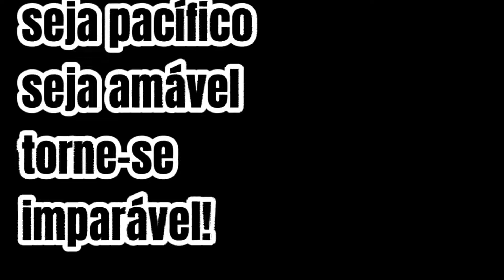Quase 5 minutos de sabedoria, que vale a pena assistir"reflexão